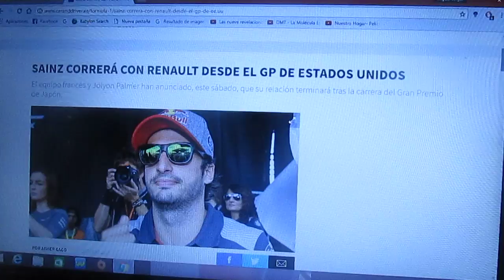Daniil Kvyat vuelve Toro Rosso para el Gp de Austin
El ruso volverá a reintegrarse a la formación de Faenza para el Gp de Estados Unidos reemplazando a Carlos Sainz Jr. y acompañando al francés debutante Pierre Gasly